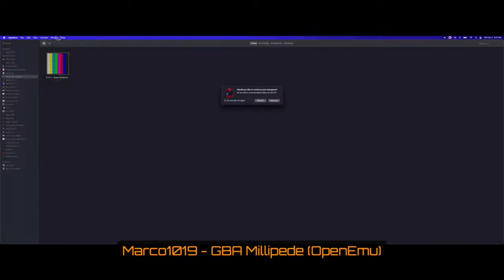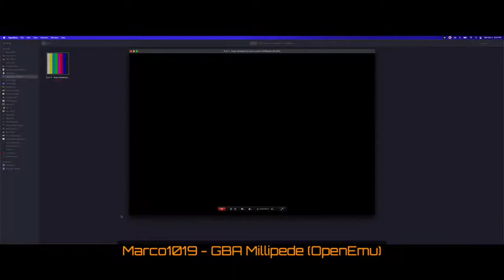20220205 GBA Millipede 67806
This was recorded on February 5, 2022 using Ecamm Live. I played on OpenEmu which uses the mGBA core. The PB run begins at 5:27 with the final score of 67806 shown under 'HIGH SCORES' at 12:47. (The score on the top left did not account for the mushrooms, for whatever reason.)